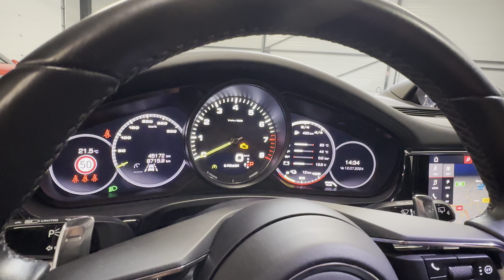Belle Porsche Panamera 4 E-Hybrid Sport Turismo 3.0 462ch : PASM/TOE/PSE/Matrix/Car Play/Roues ARD…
Disponible de suite à la Mothe Achard ( à 10min des Sables d'Olonne en Vendée (85) )

Pour tout renseignement complémentaire et un descriptif complet du véhicule, visitez notre site :